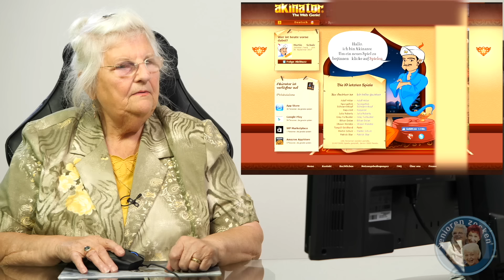Melita | Ruhe in Frieden ✝︎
Ruhe in Frieden liebe Melita wir werden Dich niemals vergessen!

Die Trauer ist unendlich  - das gesamte Senioren Zocken Team!